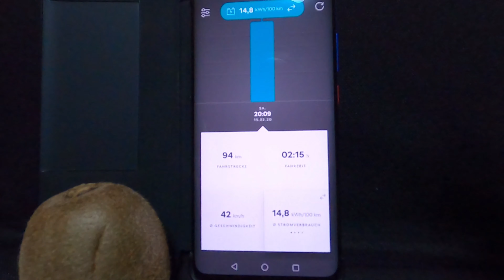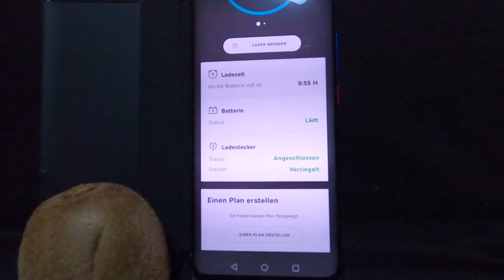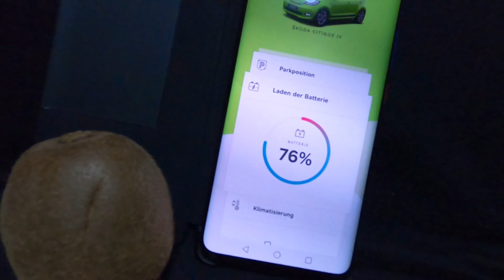Skoda Citigo e iV Connect App Übersicht Skoda Connect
Fernabfrage per Skoda Connect App. Informationen über aktuellen Ladestand und Standort des Fahrzeugs. Ob das Licht an oder aus ist und die Türen verriegelt sind wird auch angezeigt. (Keine Verstellung dieser Einstellungen sind per App möglich wie im Video erwähnt!!!)

Die Klimaanlage lässt sich ein oder ausschalten und die Ladung kann abgebrochen oder gestartet werden.

Skoda Citigo e iV kiwi-grün mit schwarzem Dach.